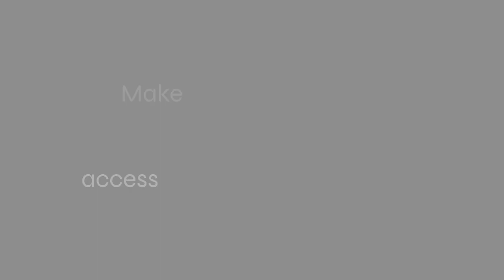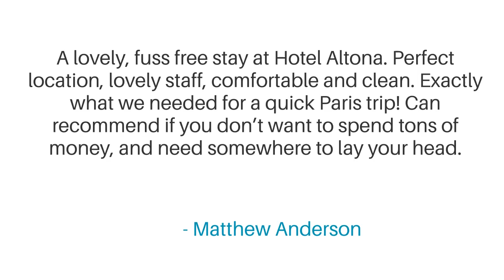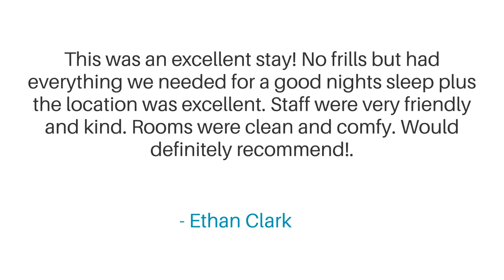Altona Review - Is This Paris Hotel Worth It?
In this video, we reviewed the Altona based on its price, quality, value for money, and more. We also gave it ratings based on the travel type and more.

 Additionally, we'll provide you with insights into the nearby attractions and activities that you can enjoy during your stay at Altona. Whether it's exploring the local culture, sightseeing, or shopping, we've got you covered.